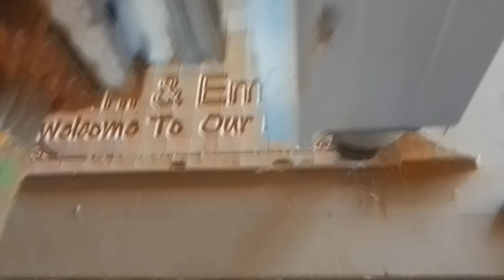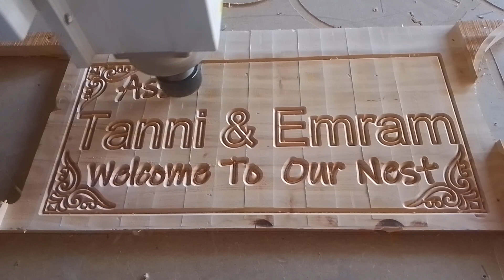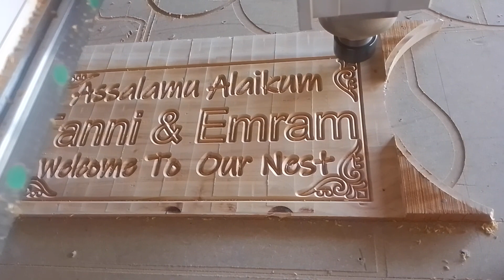Welcome Name Plates Are Made By Selfie Machine With Very Beautiful Designs On Wood